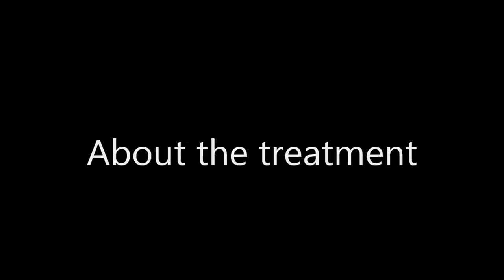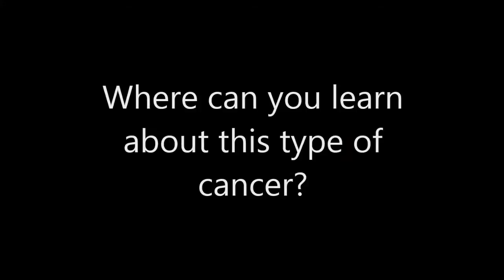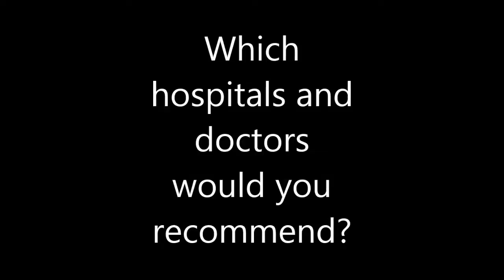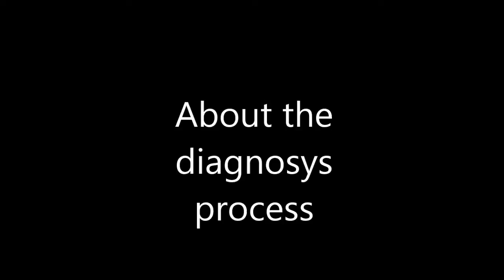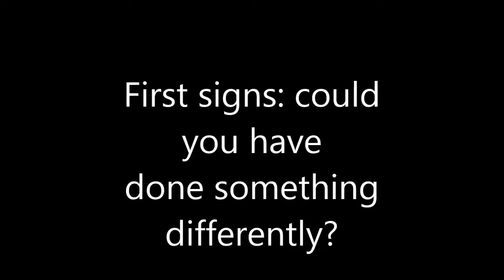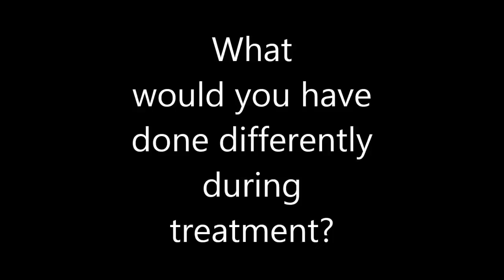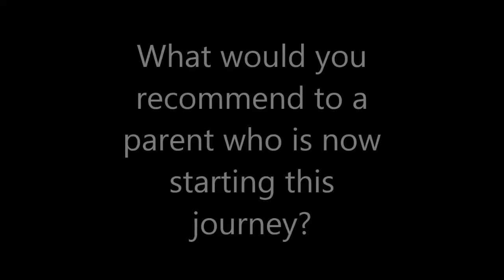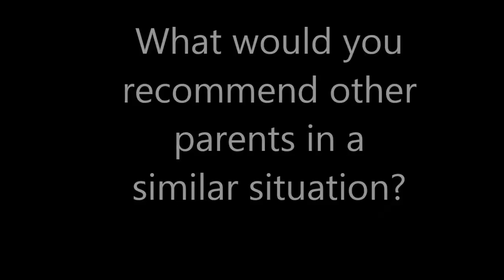T-Cell Lymphoblastic Lymphoma (Nick, 12 year old boy)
In this interview, Pamela Livingstone from New Jersey (USA) shares the journey her family went through with her son's cancer.
Her son, Nick, was diagnosed with T-Cell Lymphoblastic Lymphoma when he was 12 years old. After early signs were misdiagnosed for a couple of months by the family's pediatrician, one morning he was playing baseball however at the end of that day it was not sure he will survive the emergency surgery.
On the time this interview was made Nick was 15.5 years old, dealing with the harsh side effects of the treatment he has undergone however without any evidence of cancer in his body.

MyChildCancer's founder, Oded Grinstein, is interviewing Pamela on the different aspects of her son's disease, treatment, aftermath and challenges.
This interview is part of MyChildCancer's mission to extract hidden life-saving information and make it easily accessible to other parents all over the world.
To learn more and see other testimonies - because info saves lives.